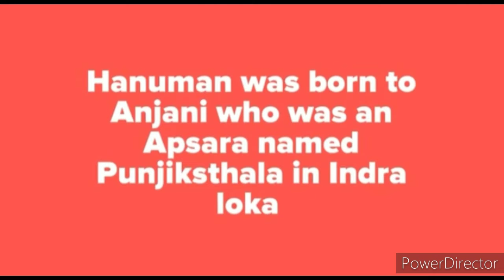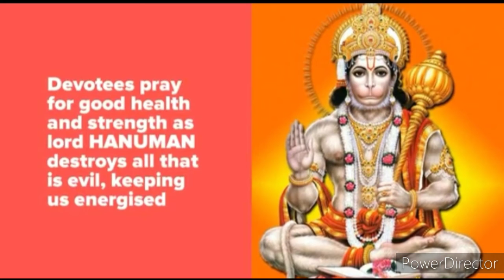Bal Hanuman see Sun as Ripe fruit and go to eat || Bal Hanuman Eats The Sun.